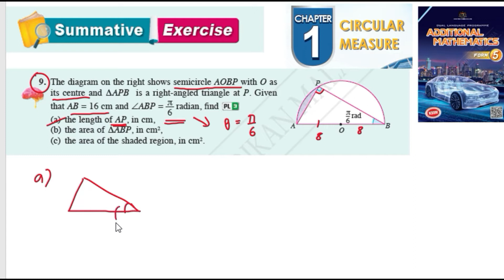Summative exercise C1 Q9 | Circular Measure Chapter 1| Latihan sumatif bab 1 Sukatan membulat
Summative exercise C1 Q9 | Circular Measure Chapter 1| Latihan sumatif bab 1 Sukatan membulat | kssm matematik tambahan tingkatan 5 textbook | Add Maths Form 5 Chapter 1

The diagram on the right shows semicircle AOBP with O as its centre and Δ APB is a right-angled triangle at P. Given that AB = 16 cm and ˙ABP = π6
radian, find PL 3
(a) the length of AP, in cm,
(b) the area of Δ ABP, in cm2,